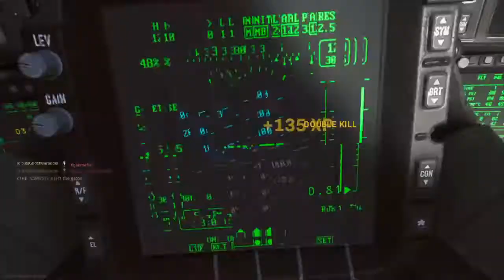Ha! Made em turn tail and run.